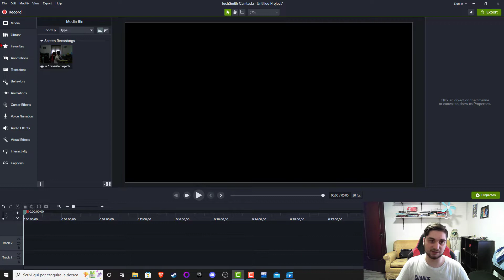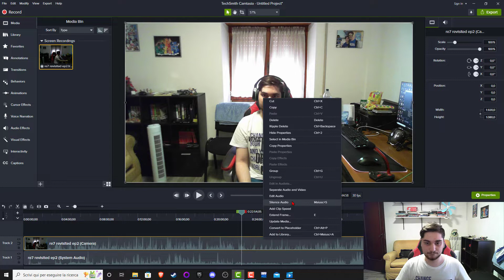Aggiornamenti sul canale (RE7 Revisited, Reaction Meta Runner 3)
In questo video abbastanza breve vi voglio portare qualche aggiornamento per il canale durante i prossimi giorni.

Se 4 minuti sono comunque troppi e siete di corsa:
- La serie di RE7 Revisited è probabilmente sospesa a tempo indeterminato a seguito della corruzione dei file di registrazione, che mi porterebbe a ricominciare anche con il primo episodio, cosa che, dopo due settimane di febbre, non ho davvero voglia di fare immediatamente...
- La prossima settimana esce Meta Runner Season 3, ma a causa di impegni di famiglia il primo episodio della serie reaction tarderà di una settimana.
- EXTRA: un altro video in arrivo, riguarderà un grosso cambiamento!